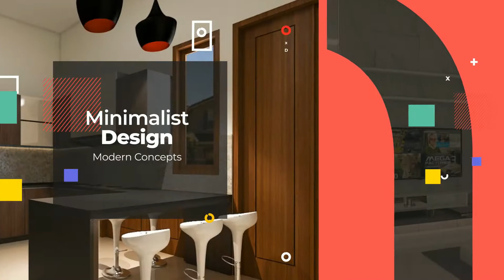Inspirasi Ide Desain Kitchen Set Dapur Kecil -Tinggal Pilih [Candratama Choice]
Hai Sobat Tama, Candratama Choice kali ini kita akan kasih inspirasi kitchen set dapur kecil yang keren deh buat kamu, seperti apa desainnya makanya tonton video ini sampai habis

➡️ Keunggulan Produk Kami :
1. Granit IMPORT terbaik
2. Dikerjakan oleh tenaga ahli profesional dan berpengalaman dibidangnya lebih dari 10 tahun
3. Gratis Biaya Desain 3D dan revisi⠀⠀⠀
4. Garansi produk
5. Desain Interior Bisa disesuaiakan dengan budget yg dianggarkan
6. Kami Selalu Mengutamakan Kualitas Dengan Menggunakan Bahan Yang Terbaik Di Kelasnya.